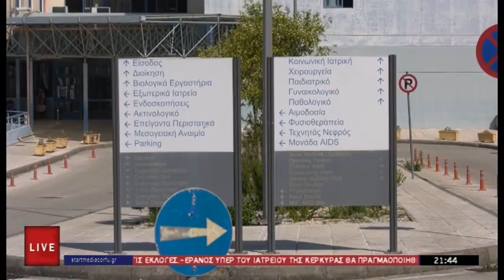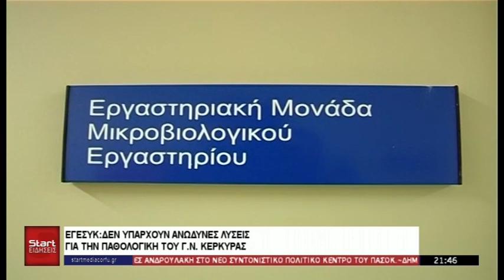ΚΕΝΤΡΙΚΟ ΔΕΛΤΙΟ 23 10 2024